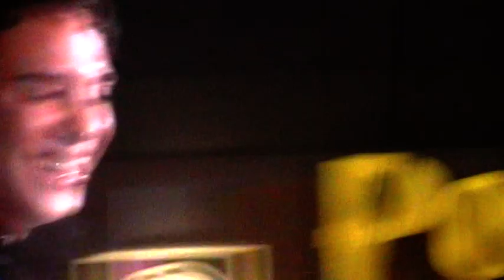Fady singt Sway (in Frankfurt)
Fady singt in Frankfurt beim 40. Geburtstag des NordWestZentrums (NWZ) Sway :P

War super!
Wir waren soooo viele Fady Fans!!:D